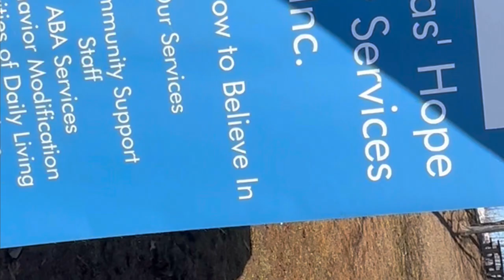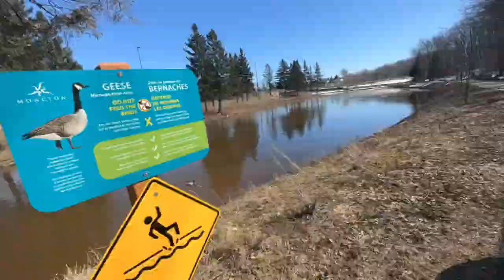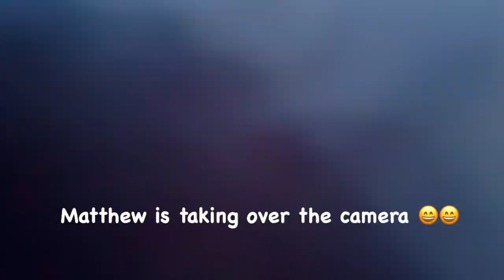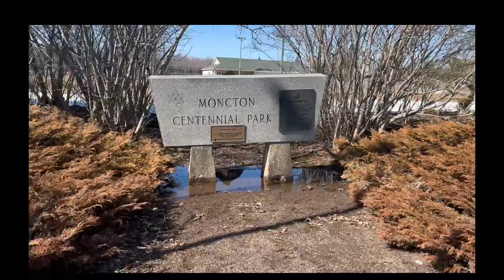First Easter in Canada 🇨🇦 at Centennial park, Moncton, New Brunswick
Celebrating Easter in Canada for the first time 🇨🇦🐰